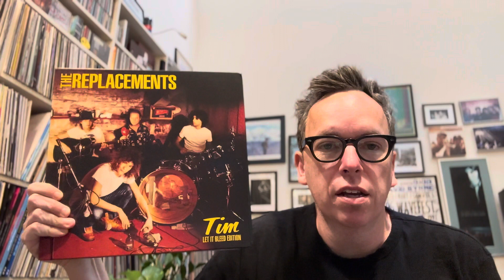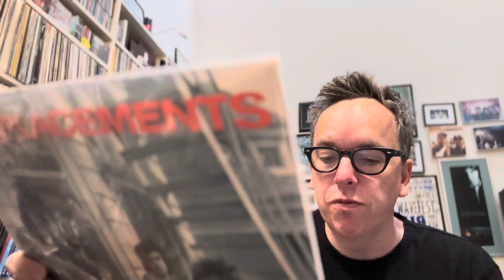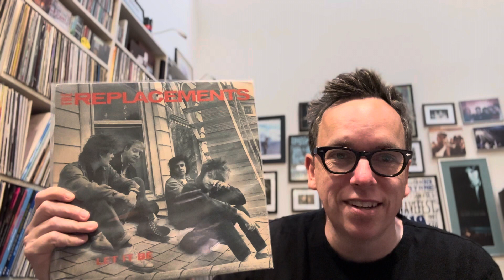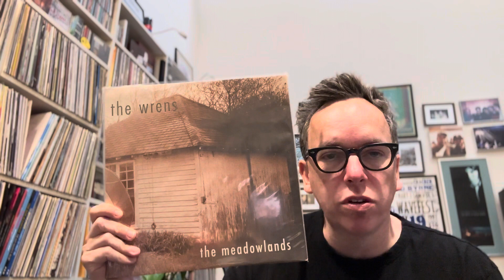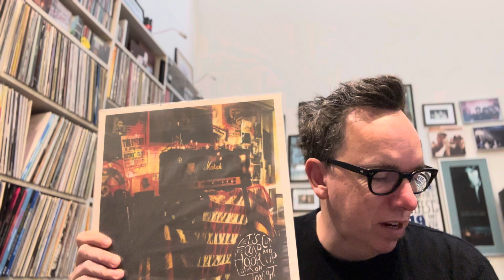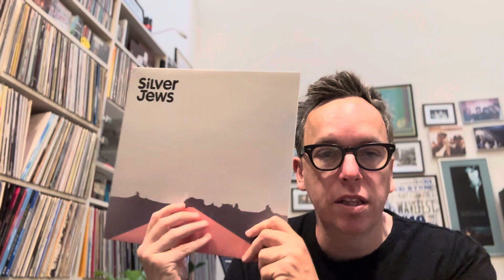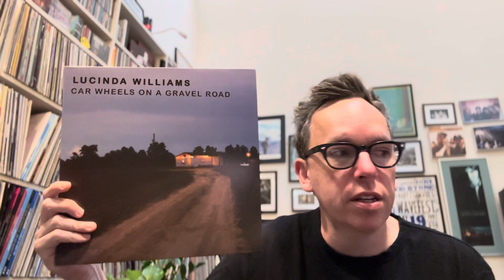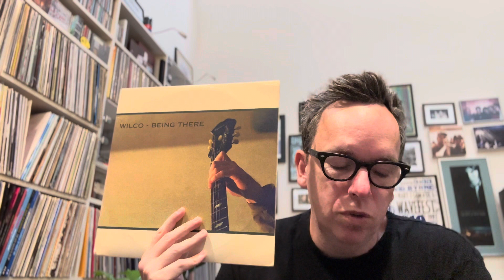My Favorite Album Covers of All Time (+The Replacements’ “Tim” reissue)